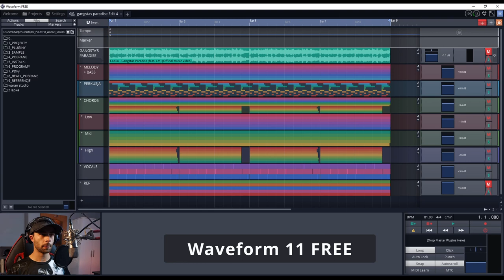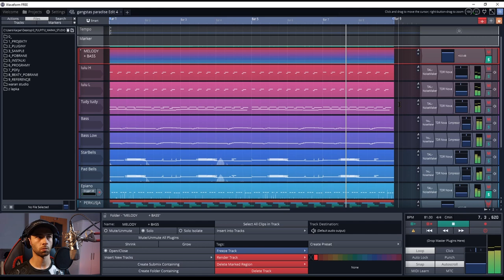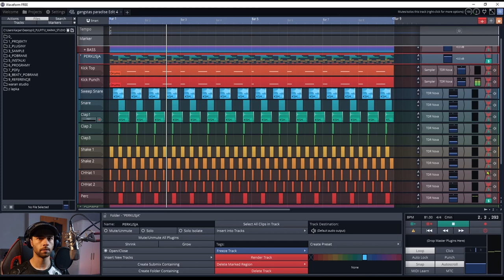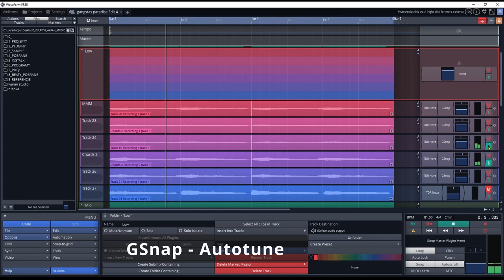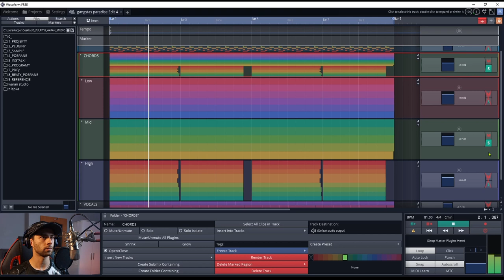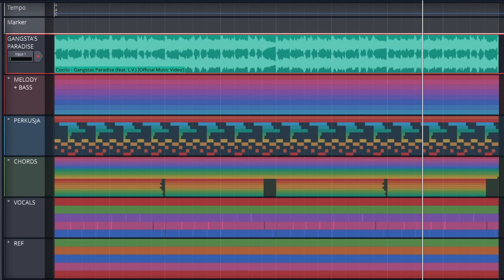STWORZYŁEM REMAKE utworu COOLIO - GANGSTA'S PARADISE 🔫 | Nagrałem WŁASNE CHÓRKI! 🤯 | MUZYKANOW #5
Zgodnie z obietnicą (choć z drobnym opóźnieniem D:) wstawiam kulisy tworzenia mojej wersji utworu Coolio - Gansgsta's Paradise. Miks wykonywałem na szybko, by cały proces nie zajął mi tygodnia, natomiast jak na moje możliwości jestem nawet zadowolony z efektu końcowego. :)

Cały projekt wykonałem w darmowej wersji programu Waveform 11 FREE.

Rezultat odbiega brzmieniem od oryginału, jednak moim celem nie było odwzorowanie 1 do 1, lecz sprawdzenie własnych umiejętności i podzielenie się etapami mojej pracy z Wami. :)

SPIS ODCINKA na końcu opisu!

Podział na foldery:
- Melodia + Bas
- Perkusja
- Chórki
- Wypełnienia wokalne (Vocal Fills)

Spis użytych programów:
- Waveform 11 FREE (Tracktion) - Produkcja muzyki
- Audacity - Nagrywanie mikrofonu
- OBS Studio - Nagrywanie ekranu
- DaVinci Resolve 18 - Edycja wideo

Spis użytych wtyczek VST:
- TAL-NoiseMaker - Syntezator
- TAL-TDR Nova - Korektor (EQualiser)
- TAL-TDR Kotelnikov - Kompresor
- TAL-Reverb-4 - Pogłos (Reverb)
- Compressor - Kompresor wbudowany
- Sampler - Sampler wbudowany
- GSnap - Autotune (tonacja C minor)

Spis odcinka:
0:00 - Wstęp
0:20 - Przedstawienie środowiska DAW
0:40 - Omówienie projektu
1:00 - Melodia + Bass
1:50 - Perkusja
2:31 - Chórki (omówienie)
2:46 - Vocal Fills (omówienie)
2:52 - Basy (proces)
3:19 - Średnie tony (proces)
3:47 - Wysokie tony (proces)
4:50 - Vocal Fills (proces)
5:17 - Efekt końcowy
5:30 - Efekt końcowy (z wokalem)